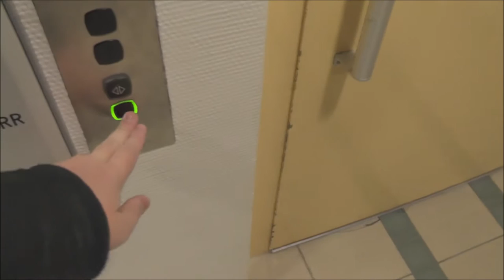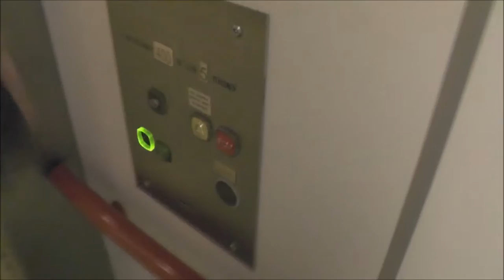KONE mod Hydraulic elevator @ Parkbadet, Sandviken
Manufacturer - Tillverkare:
Installation year - Installationsår:
Moderniser - Moderniserat av:
Rebuilt year - Ombyggt år:
Serial Number - Tillverkningsnummer:
Floors - Våningar: _ =

Location - Address:
Date of recording - Inspelningsdatum: 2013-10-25 with Panasonic HC V-720